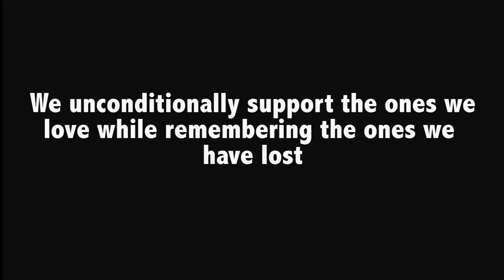2014 McNeese Soccer Cancer Awareness Video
On Friday, Oct. 10, the McNeese Soccer team takes to the field in honor of those who are battling breast cancer and to those who have been called home.

Bob Badami, Trevor Horn, Byron Gallimore, Hans Zimmer.

U.S CODE title 17, article 107 allows me to use this copyrighted material and is not an infringement of copyright.